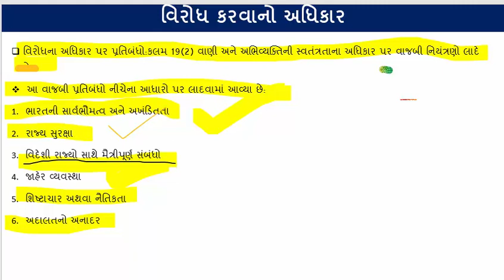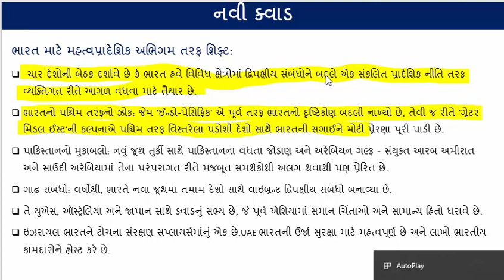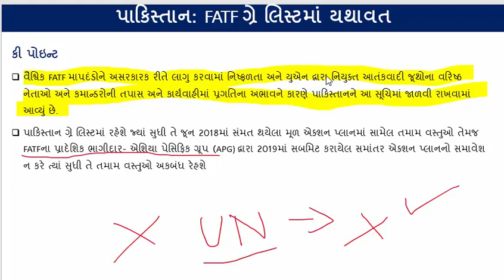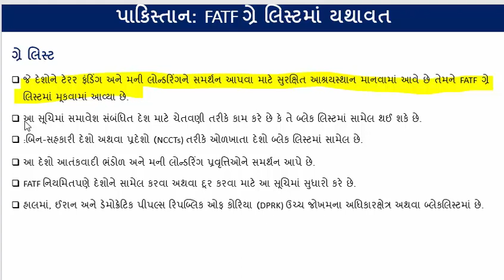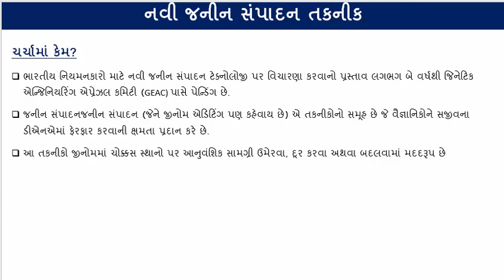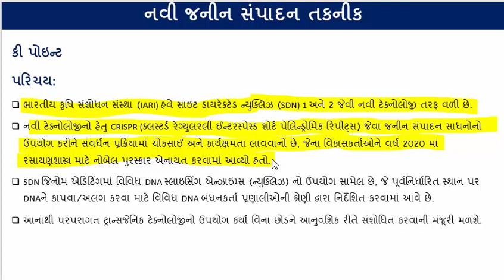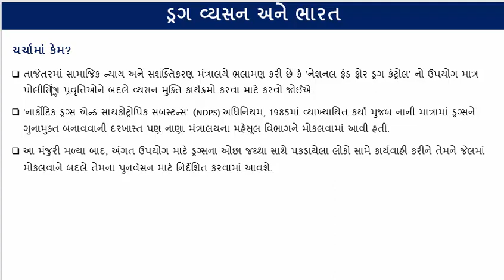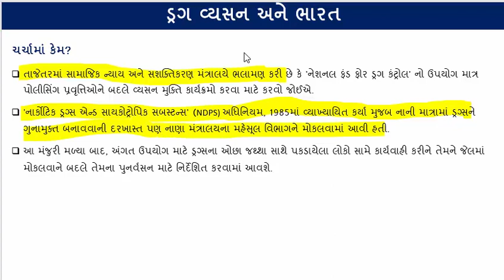GUJARATI CA PART 52